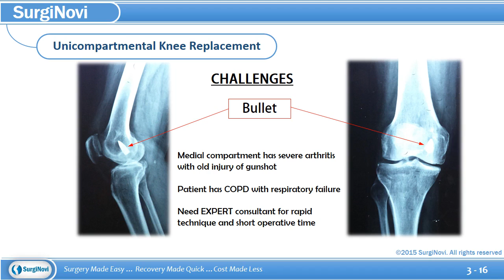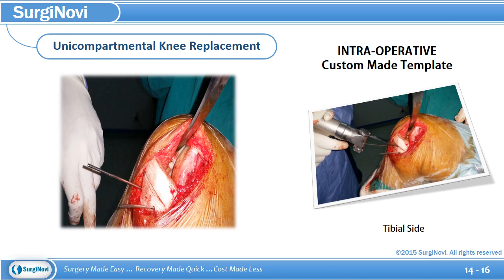Unicopartmental Report YouTube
knee
knee pain
 Traditional techniques in Arthroplasty
Total Knee arthroplasty
Uni-compartmental knee arthroplasty
Hip hemiarthroplasty
Resurfacing hip arthroplasty
Total hip arthroplasty
Cemented
Hybrid
Uncemented
Metal on metal
Ceramic on ceramic
Shoulder Hemiarthroplasty
Total shoulder arthroplasty

MIS
Mini lateral approach for the hip
MIS Total Knee
knee brace
knee anatomy
knee replacement
knee scooter
knee high boots
knee pads
knee injuries
knee ligaments
knee pain diagnosis
knee arthritis
knee arthroscopy
knee aspiration
knee and hip pain
knee aches
knee acl
knee and leg pain
knee and ankle pain
knee arthrocentesis
a knee replacement
a knee brace
a knee scooter
a knee jerk reaction
a knee-jerk response is an example of which of the following
a knee doctor
a knee specialist
a knees up
a knee injury
a knee sprain
knee bursitis
knee bones
knee brace for running
knee brace cvs
knee brace walmart
knee brace walgreens
knee buckling
knee band
knee boots
b knee pain icd 10
b knee brace
b's knees
b's knees fragrance co
b's knees gifts
b's knees oldmeldrum
b knee pain icd 9
b knee bike shop
b-knee jakarta
b knees motif
knee cap
knee compression sleeve
knee contusion
knee crutch
knee clicking
knee chest position
knee crunches
knee cracking
kneecap pain
knee cartilage
c knee brace
c knee prosthesis
c-knee
kneesall c of e primary school
knee c jesus said it
knee c and p exam
knee x ray
kneeland c youngblood
knee c m md
knee deep
knee deep lyrics
knee diagram
knee dislocation
knee deep brewing
knee defender
knee diseases
knee deep chords
knee deep breaking bud
knee doctors near me
d knee lever
knee d em
knee d
vitamin d knee pain
d rose knee pads
d rose knee injury video
d rose knee
d rose knee injury
d wade knee injury
s d knee chartered accountants
knee exercises
knee effusion
knee extension
knee exercises pdf
knee extensors
knee exam tests
knee extension muscles
knee effusion icd 10
knee extension machine
knee extension degrees
e knee walker
e-knee
knee doctor
e kneeboard
e knee ant riddle
e-knee-bree-ated
e knee becker
e knee surgery
kneecap e.g. crossword
effusion knee
knee flexion
knee fracture
knee fat
knee fluid
knee flexion muscles
knee flexors
knee flex 5
knee flexion rom
knee flexion exercises
knee feels weak
f kneeshaw and sons bridlington
kneedler f
kneel gif
f&f knee high boots
john f kennedy
f ball knee pads
anatomy of knee
4-f knee
f&f knee high biker boots
f-16 kneeboard
knee gatch
knee grow
knee gout
knee grinding
knee gel injections
knee guards
knee glide
knee growth plate
knee guru
knee growing pains
g-knee
g form knee pads
g knee brace
g-knee sims 2
g_knee_us
knee g music
kneeling
neo g knee support
neo g knee brace
g form knee pads review
knee high socks
knee high converse
knee hurts
knee high black boots
knee hyperextension
knee hockey
knee highs
knee high stockings
knee high gladiator sandals
h knee brace
knee h
knee h j ltd
knee h&p
h&m knee high boots
h&m knee high socks
triple h knee injury
h j knee ltd trowbridge
h&m knee length skirt
knee immobilizer
knee in spanish
knee ice pack
knee inflammation
knee infection
knee instability
knee issues
knee ice machine
knee injury symptoms
i kneel
i kneel before no god
i knee data
i kneel before you
i kneed you
i kneed data
i kneel before you not as a prince
i kneel before no man
i kneel down
i knee data melee light
knee joint
knee jerk
knee joint pain
knee joint effusion
knee jerk reaction
knee joint anatomy
knee joint type
knee jokes
knee joint name
knee joint replacement
j knee brace
j knee surg
j knee surg impact factor
j knee surgery impact factor
j kenner
j knee sleeve
knee j sign
knee j tracking
kneeling j pulldowns
knee j curve
knee kicker
knee keeps popping
knee knocker
knee kt tape
knee knock
knee kick
knee kicker home depot
knee knocker pants
knee keeps swelling
knee kicker rental
k knee american university
k.kneessi sons
k knee tape
k knees
knee pad
knee k wire removal
k tape knee support
k tape knee strapping
k tape knee swelling
knee length skirts
knee ligament pain
knee locking
knee length shorts
knee length formal dresses
knee length wedding dresses
knee length denim skirt
knee length dresses with sleeves
knee length skorts
l knee pain
l knee oa icd 10
l knee replacement icd 10
l knee sprain icd 10
l knee arthroscopy icd 10
l knee djd
l knee injury icd 10
l knee oa
l knee anatomy
l knee pain icd 9
knee muscles
knee meniscus
knee mri
knee meniscus tear
knee manipulation
knee mill
knee muscle anatomy
knee mri cost
knee mcl
knee muscle pain
m knee brace
i'm knee support
sprained my knee
knee m
knee m r i
m&s knee high boots
m&s knee high socks
knee nerve pain
knee nerve
knee nerve block
knee noise
knee nerve damage
knee nerve ablation
knee neuropathy
knee normal range of motion
knee names
knee nodule
neep
ho kneeboard
knees n toes
knee n back pad